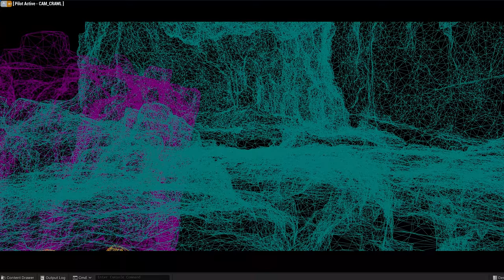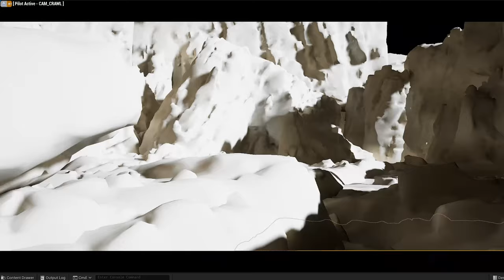A Unreal Engine 5 3D mini short by Eme Uve Nvidia Geforce RTX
Assets:
Aaron Sims Creative Teuthisan scene
Comrade1280
Start Conflict

Descarga la mejor música para tus vídeos con hooksounds.com

¿Quieres música para usar en tus vídeos y no sabes dónde encontrarla?
Te dejo este enlace a Hooksounds para que puedas sumarte a esta web y poder descargar muchísima música para tus vídeos con un descuento por se un creador de este canal.

Gracias

In this short 3D video, I'll be showing you how to create a simple, but realistic, scene using Blender 3D. With this software, you can create 3D models, animations, and effects quickly and easily.